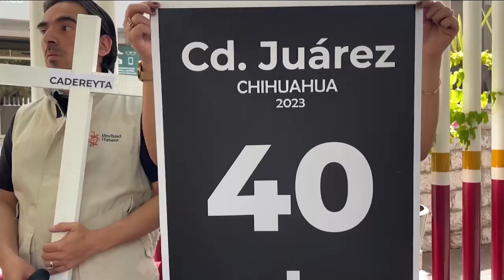Estallan protestas de migrantes en México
🚨 🇲🇽 Cientos de migrantes protestan en México por los operativos que les impiden abordar los trenes rumbo a la frontera.

“Lanzan drones para ver donde estamos, nos amedrentan con armas”, aseguran algunos de los indocumentados afectados.